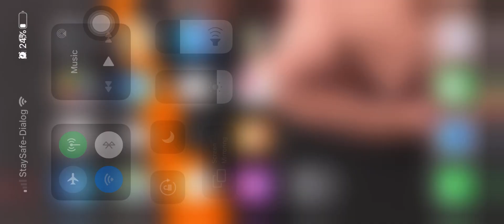PUBG episode 1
Me kill by my team mate